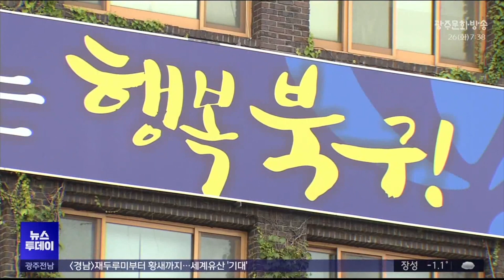중흥2*3동 → 중흥동 재편.. 주민 주도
광주 북구 중흥2*3동이
주민 주도의 행정 통합으로 재편됩니다.

광주 북구는
주민협의체 중심 통합추진위원회를 꾸려,
통합동 명칭, 자생단체 구성 등
주민 주도로 행정 통합 절차를 모두 마친 뒤
'중흥2*3동'을 '중흥동'으로 재편한다고 밝혔습니다.

중흥2*3동 통합론은 지난 2020년 10월,
두 동의 경계 지역에 대규모 공동주택 재개발 사업이 들어서면서
주민들을 중심으로 제기됐습니다.